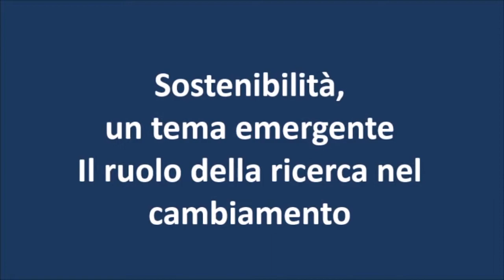Sostenibilità, un tema emergente. Il ruolo della ricerca nella realizzazione del cambiamento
Energie rinnovabili, utilizzo efficiente delle risorse, prevenzione e adattamento ai cambiamenti climatici sono temi prepotentemente emergenti, al centro del dibattito quotidiano. Ne parla il professor Simone Bastianoni, docente di Chimica dell'ambiente e dei beni culturali all'Università di Siena e coordinatore del gruppo di Ecodinamica dell'Ateneo, équipe di ricercatori del dipartimento di Scienze fisiche, della Terra e dell'ambiente, che promuovere soluzioni per uno sviluppo duraturo e sostenibile.